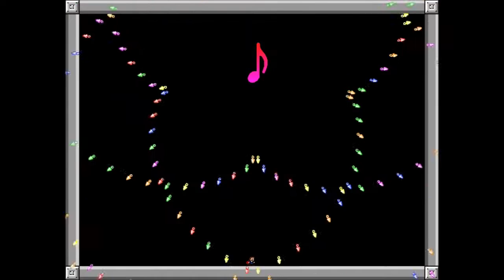I Wanna Break The Series Z2 - The Note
creator: PDPlayer + @